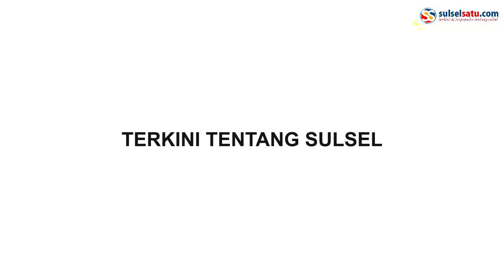Gempa Berkekuatan Magnitudo 5.0 Guncang Bandung, Ratusan Rumah Rusak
Gempa bumi berkekuatan Magnitudo 5.0 mengguncang Kabupaten Bandung pada Rabu (18/9/2024).

Sebanyak 11 desa terdampak, dengan ratusan rumah mengalami kerusakan.

Menurut laporan, sebanyak 491 rumah rusak, disertai kerusakan pada lima fasilitas kesehatan, sembilan sarana pendidikan, 27 tempat ibadah, dan 18 fasilitas umum.

Gempa tersebut terjadi di daratan dengan kedalaman 10 km, dan dilaporkan terasa di beberapa daerah seperti Kabupaten Bandung, Kabupaten Garut, dan Kabupaten Bandung Barat.
Video terkini dan terbaru..